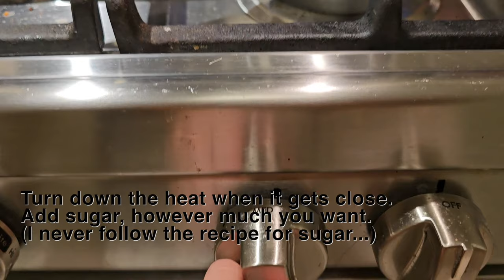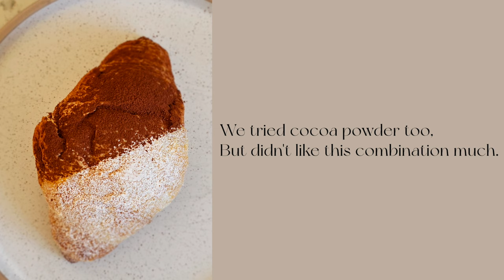Earl Grey Creme Diplomat Croissant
This Earl Grey creme diplomat filled croissant is super delicious! We love to make it for weekend brunch. It's also great for anytime coffee/tea dessert. It's easy to make and goofproof. You can substitute Earl Grey for any other flavors that you love, matcha for example. I suggest flavored teas (artificial or natural are both ok) for this recipe for a more consistent result.

Here is the recipe:

3 egg yolks
30g sugar
24g cake flour/low gluten flour/starch

240g milk + 2 bags of Earl Grey tea
30g sugar

85g whipping cream + 6 bags of Earl Grey tea
8g sugar